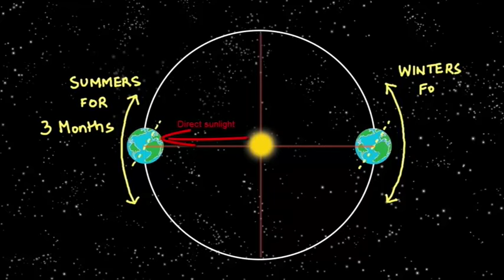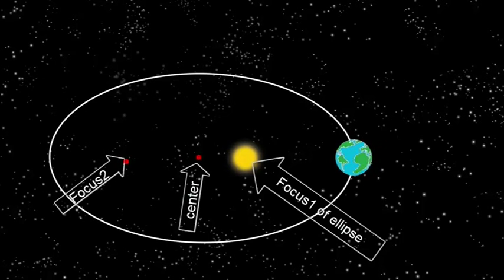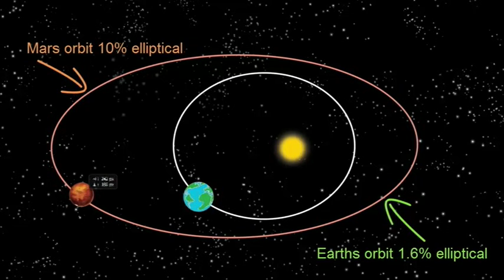LONGER SUMMERS IN NORTH HEMISPHER (KEPLER’S LAW) - Telugu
The real cause of season is the tilt of earth of 23.5 degrees. This leads to sun's rays falling more directly over northern than southern hemisphere. So when northern hemisphere has summer at the same time southern hemisphere has winters. In India we hardly realize that summers are actually longer for us in Northern hemisphere by 3 almost days. Correspondingly the people living in the Southern Hemisphere (Australians) shiver in winters by 3 extra days. What’s the reason behind this inequality?

The reasons lie in Johannes Kepler’s Laws of planetary motion of 1609. The First Law stated that the orbit of earth was slightly elliptical and the sun was at a little offset from the focus of ellipse. This means that the sun will be closer to earth at some point (which is called the perihelion). The farthest point is called aphelion when the northern hemisphere enjoys summers.

Kepler’s Second Law states that the earth sweeps equal areas in orbit in equal time. It means that to cover equal areas in same interval of time, when earth is far from sun it has to move less distance than when it is closer. This might sound complicated, but what it essentially boils down to is that speed of earth is faster when it is closer to sun and slower when it is far away. The closest point to sun happens when the northern hemisphere enjoys its winter. So the speed of earth around the sun is faster when the Northern Hemisphere has winters. So winters in Northern hemisphere are shorter and summers longer. Correspondingly it is slower when Northern Hemisphere has summers as earth is close to farthest point called the aphelion. Since the earth orbit is not slightly elliptical this difference is not large and we get to enjoy longer summers by 3 days. If the earth’s orbit was 10% elliptical like Mars then the difference between summers and winters would be much larger 25 days. But there's a flip side to this because that means that the Northern Hemisphere summer is four days longer than the southern hemisphere summer. Which helps explain why July is our planet's warmest month, At that point the Northern continents that are pointing towards the sun get a few days more to bake in the sun and raise the average temperature of the entire globe?

Hope you enjoyed the reasoning behind slightly longer summers or winters. This will depend on which part of the hemisphere you live.

Credits:,Ashok Rupner, Manish Jain, Shivaji Mane, Jyoti Hiremath, Arvind Gupta, Vidula Mhaiskar, Swapnil Gupta TATA Trust: Education is one of the key focus areas for Tata Trusts, aiming towards enabling access of quality education to the underprivileged population in India. To facilitate quality in teaching and learning of Science education through workshops, capacity building and resource creation, Tata Trusts have been supporting Muktangan Vigyan Shodhika (MVS), IUCAA's Children’s Science Centre, since inception. To know more about other initiatives of Tata Trusts, please